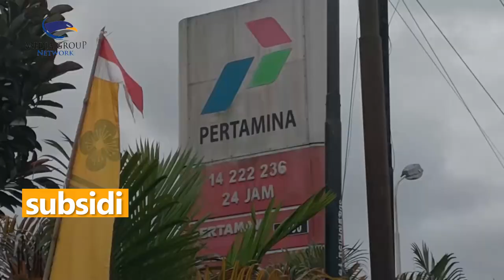Ramai soal Harga BBM, Wapres: Masih dalam Pembahasan Akan Dinaikan atau Tidak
Wakil Presiden Ma'ruf Amin mengatakan rencana pemerintah menaikan harga bahan bakar minyak (BBM) bertujuan untuk menjamin keberlanjutan subsidi. Hal itu disampaikan di Depok, Jawa Barat, pada Sabtu (20/8/22).

Kebijakan menaikkan harga BBM menurut wapres merupakan salah satu cara pemerintah untuk mengurangi beban APBN yang selama ini digunakan untuk subsidi BBM. Subsidi BBM sebesar Rp500 triliun per tahun dari APBN akan dikurangi dan dana itu akan dialokasikan untuk kendaraan listrik dan pengembangan biofuel.